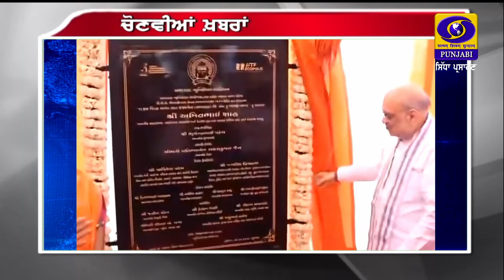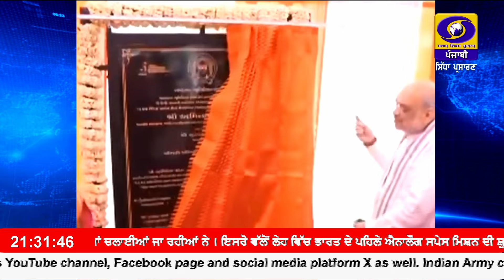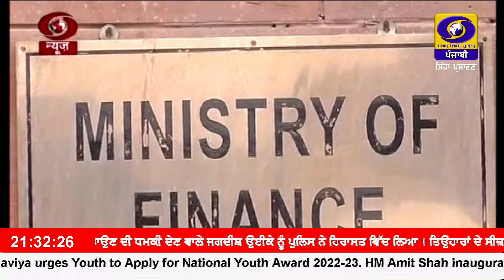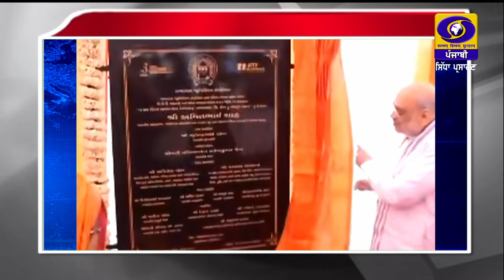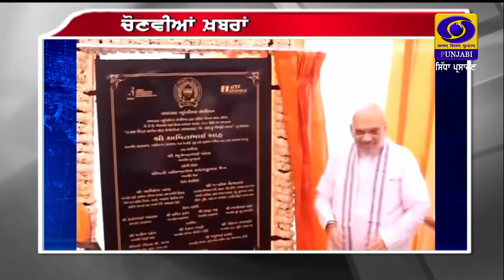9:30 PM || RNU_JALANDHAR || November 01, 2024